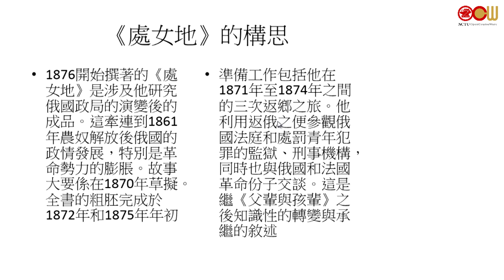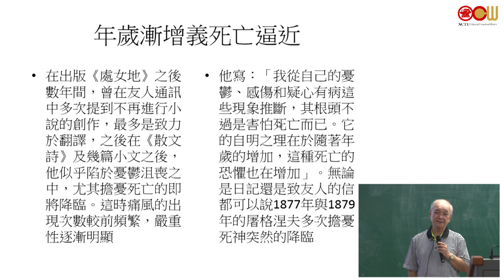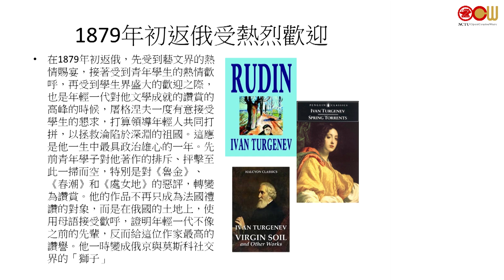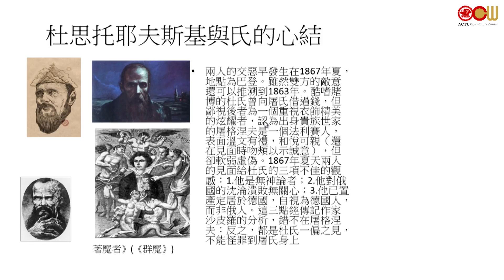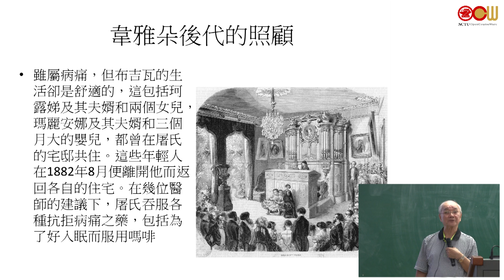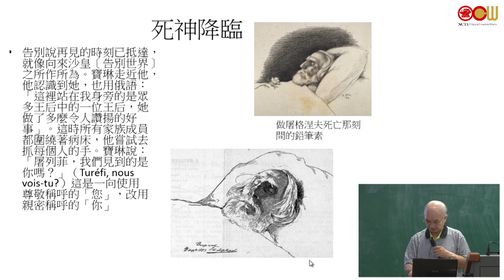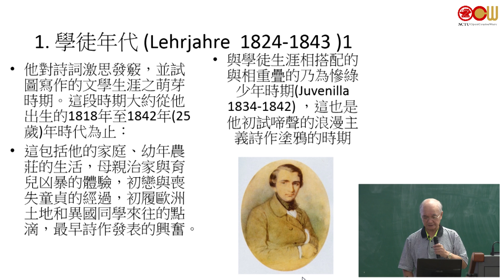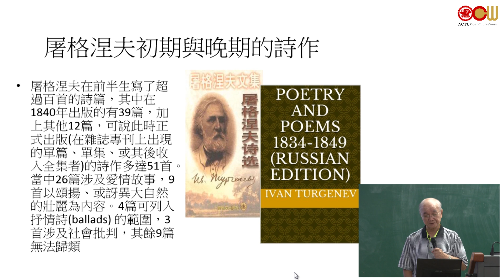Lec06 屠格涅夫散文與小說 文學生涯的開始和轉折、文學寫作的分類與分期 (2/4)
授課教師：通識教育中心 洪鎌德老師